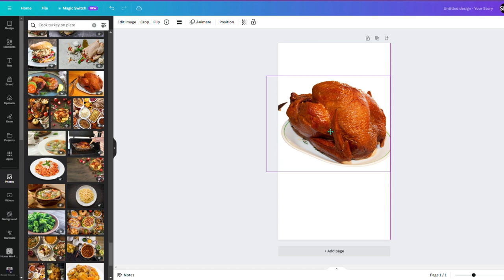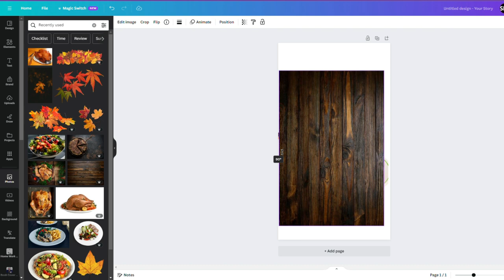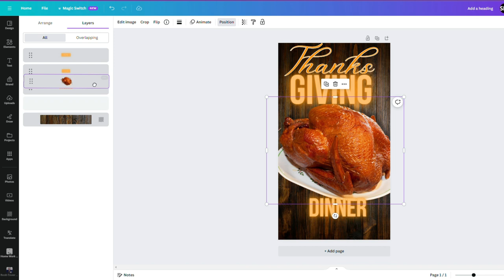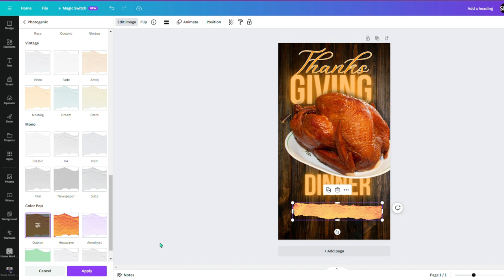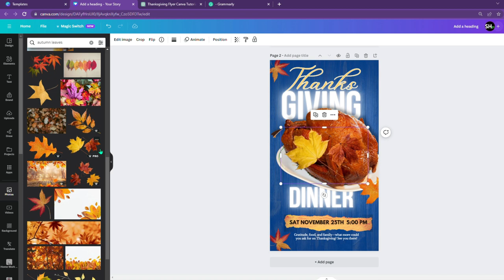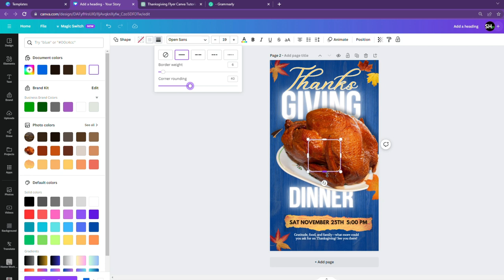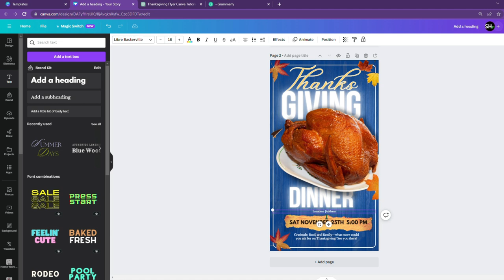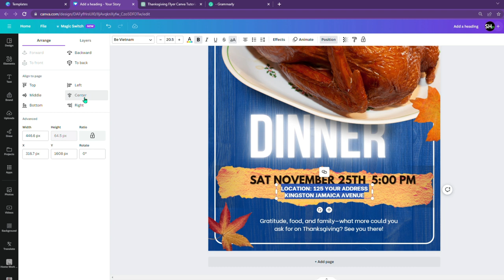How to design an Instagram Story Flyer in Canva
Learn how to create stunning Instagram Story Flyers in Canva with our step-by-step tutorial! Whether you're promoting an event or product, or simply want to boost your online presence, this guide will help you design eye-catching flyers.
FOR PROFESIONAL DESIDN SERVICES, find us on Fiverr @serviceshub21.